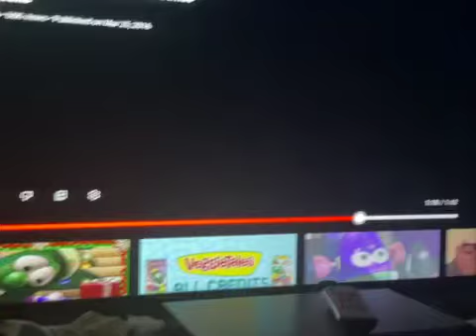Big Idea logo (Full Screen Version)